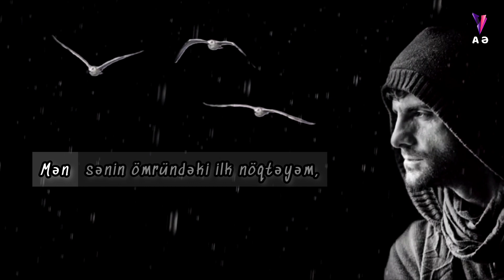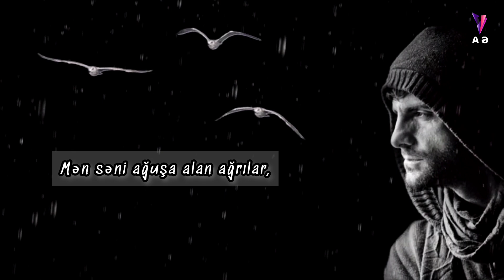Araz Əfəndi — “MƏN” (səs: Güldiyar Zülfüqar) / üsuli-Əfəndi #1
mövzu:  ``MƏN``
şeir:  @araz_efendi
səs: @guldiyarzulfuqar1592
musiqi:

``MƏN`` (üsuli-Əfəndi) #1

Mən sənin ömründəki ilk nöqtəyəm,
Mən sənin ardınca gələn kölgəyəm.

Mən ürəyintək döyülən bir qapı,
Mən səni səndən kəsən eşqin sapı.

Mən səni kölgəmdə sevən bir çinar,
Mən payız ömründə gələn son bahar.

Mən sənə qismət yazılan aqibət,
Mən sənin hey gözlədiyin axirət.

Mən səni heçlikdə tapan bəlkələr,
Mən tapılıb daim itən nəsnələr.

Mən səni ağuşa alan ağrılar,
Mən səni alt-üst eləyən mövzular.

Mən səni ilk dəfn eləyən qəbrinəm,
Mən bu şeirlərdəki son sətrinəm.

Bəs niyə ən sonda unutdun məni?
Mən ki, yarımçıq yazın idim sənin.

© Araz Əfəndi - 2015

Kanalda paylaşılan videolar haqda əsaslı iradınız, eynizamanda  ``tərəfinizə aid qadağan etdiyiniz musiqi və ya hər hansı video`` hissəsi  olarsa, xaiş edirik iradınızı, sözügedən paylaşımın rəy bölməsində qeyd edin., Biz də iradınıza nəzər yetirib, sözügedən məsələni, və ya paylaşımı  aradan qaldıraq. .
Təşəkkürlər

Thanks